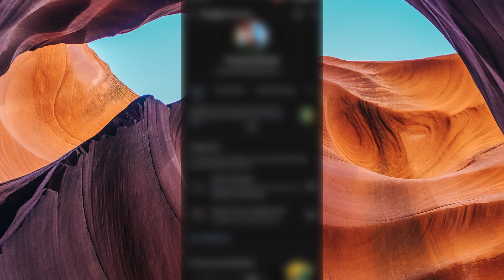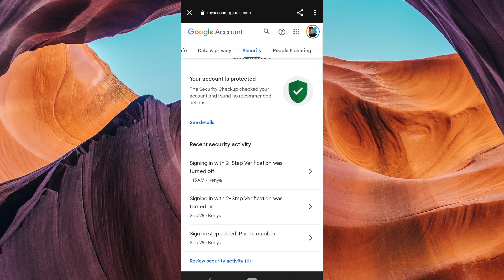How to Login to Gmail Without Verification Code (2025) - Easy Fix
In this video, we will explain to you about: How to Login to Gmail Without Verification Code (2025) - Easy Fix